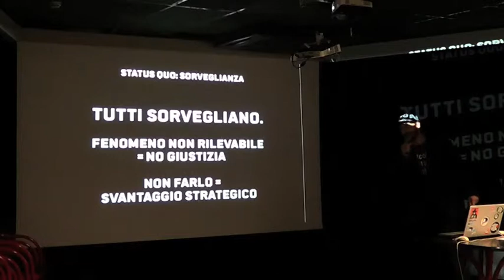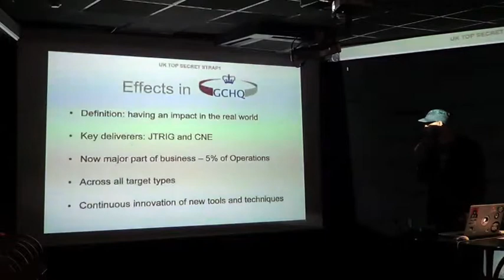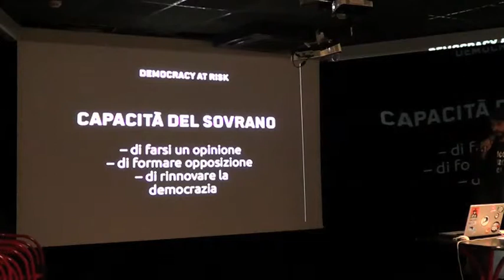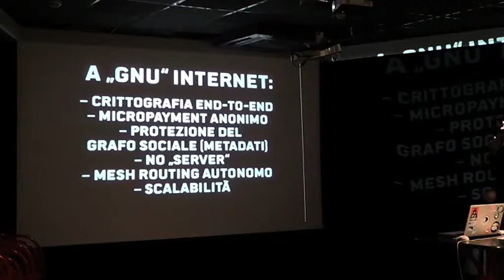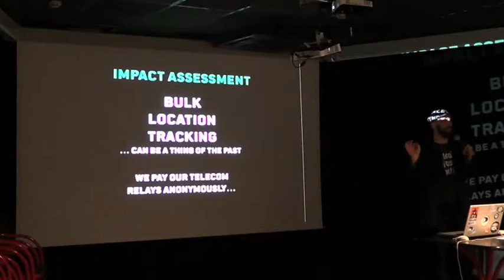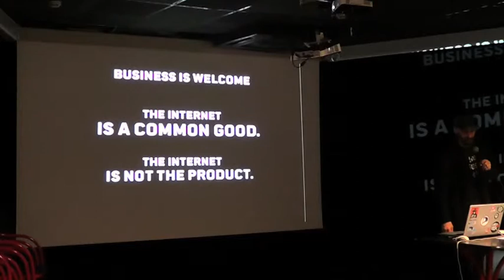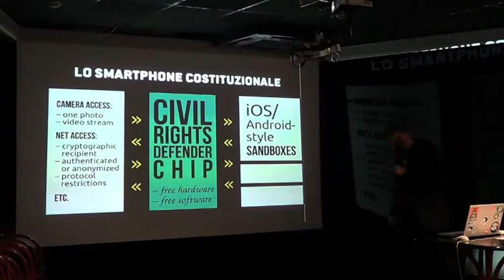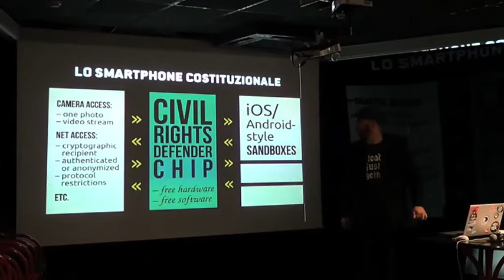IUFitalia2015 - carlo von lynX: Tecnopolitica a protezione della democrazia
Internet Ungovernance Forum Italia 2015.
Speech di carlo von lynX: "Proposta tecnopolitica per la protezione della democrazia dai pericoli del tecnocontrollo globale"